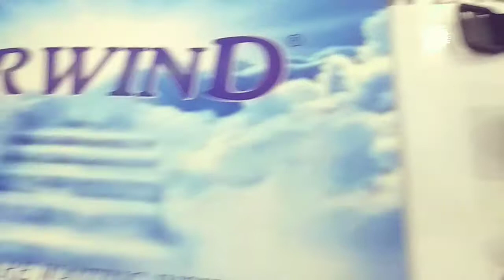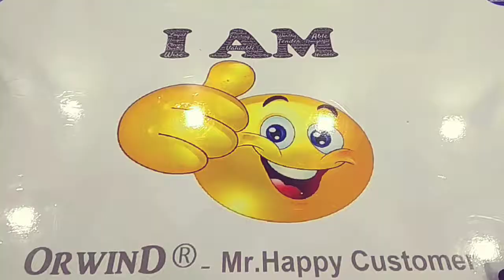Orwind O4101 Sportycam+ 4k Action Camera 30fps Sports Cam 16mp Action Cam Wifi Waterproof Camcorder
Orwind O4101 Sportycam+ 4k Action Camera 30fps HD Sports Cam 16mp Action Cam Wifi Waterproof Camcorder

Hello Orwind Family, Thanks a lot for watching Orwind Products, Goods & Services etc. Videos, Shorts & Vlogs. Please "LIKE" the video if you enjoyed watching, you can also "COMMENT" if you want to Suggest anything or Appreciate.